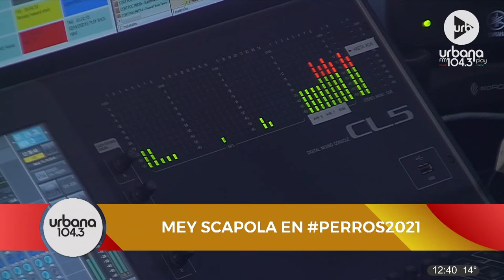Mey Scapola: 2 propuestas teatrales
PROGRAMACIÓN

DE 06 A 09 | DE ACÁ EN MÁS - María O'Donnell, David Cayón, Flora Alcorta , Guido Bercovich y Ari Hergott.
DE 20 A 06 | URBANA PLAY MUSIC